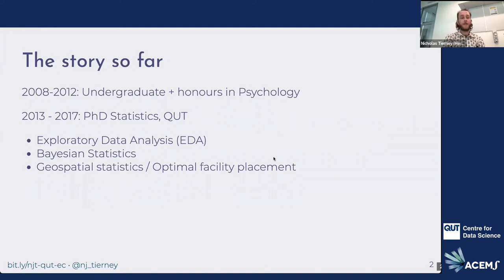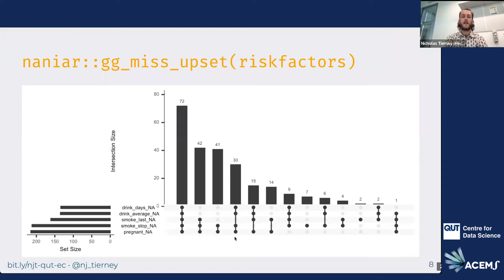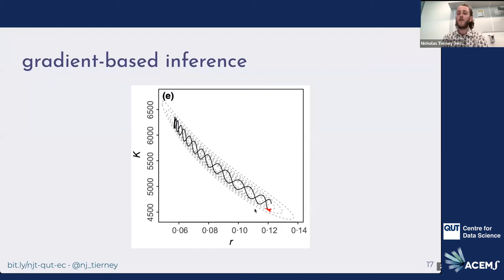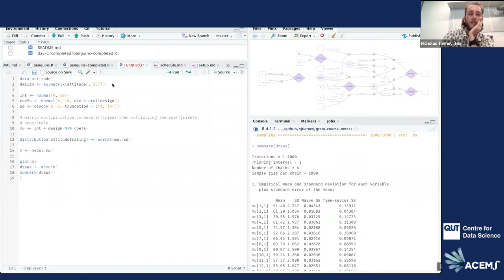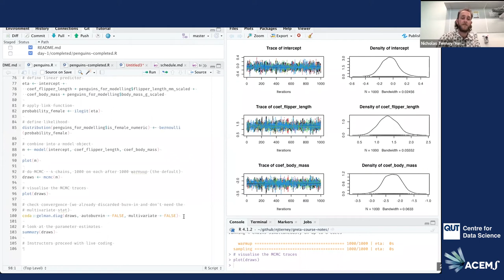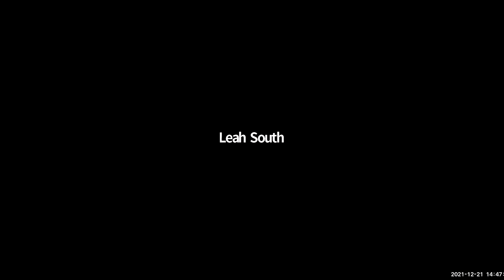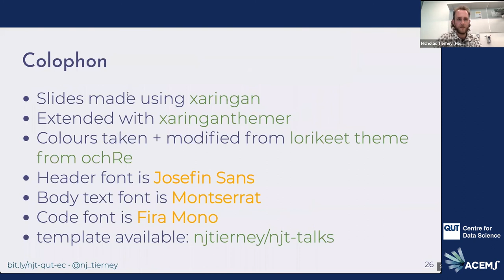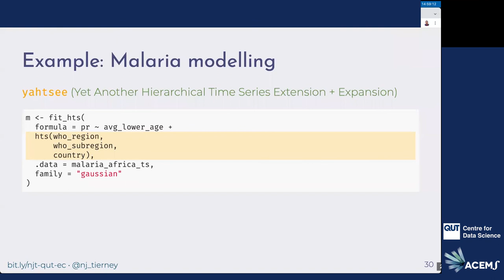Greta: Simple and Scalable Statistical Modelling in R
EC Bayes Seminar - ACEMS & QUT Centre for Data Science
Speaker: Dr Nick Tierney, Telethon Kids Institute, Perth
Abstract: Write statistical models in R and fit them by MCMC and optimisation on CPUs and GPUs, using Google TensorFlow. greta lets you write your own model like in BUGS, JAGS and Stan, except that you write models right in R, it scales well to massive datasets, and it's easy to extend and build on. for more information, including tutorials, examples, package documentation, and the greta forum